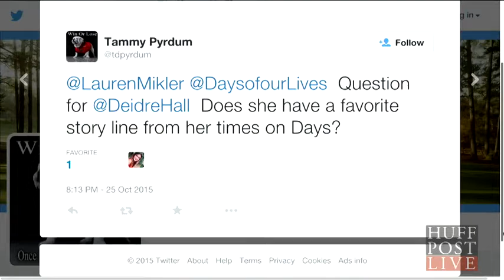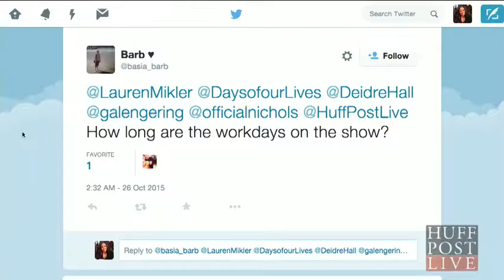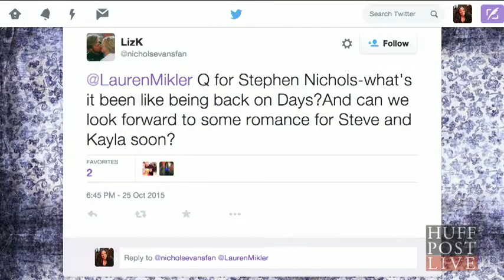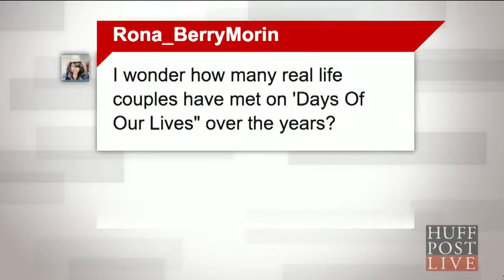Stephen on HPLive 10/26/15